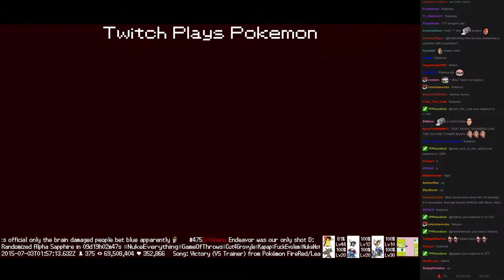Twitch Plays Pokémon Battle Revolution - Match #17626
Match #17626 [Blue: Manaphy, Swinub, Magnemite] vs [Red: Muk, Magnezone, Exeggutor]